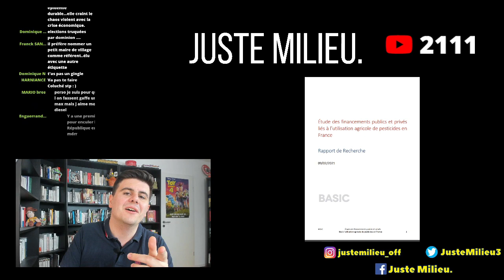Pesticides : les mensonges du ministre de l'Agriculture ? (extrait)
Cette vidéo est extraite du live (🔴EN DIRECT) Juste Milieu Show #3 : municipales 2020, pesticides et député tricheur

- Un bon résumé de l’affaire par Reporterre en date du 10 février 2021
- Le ministère de l’Agriculture confirme que le NODU est l’indicateur à prendre en compte
- Le rapport de la Cour des comptes du 27 novembre 2019 confirme